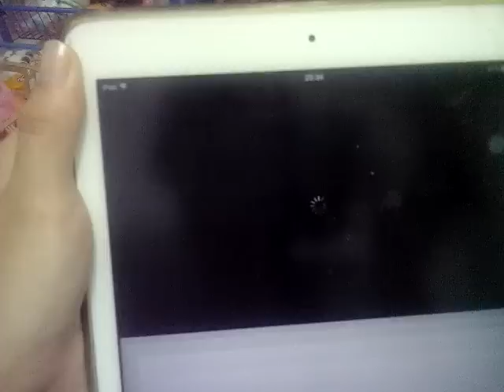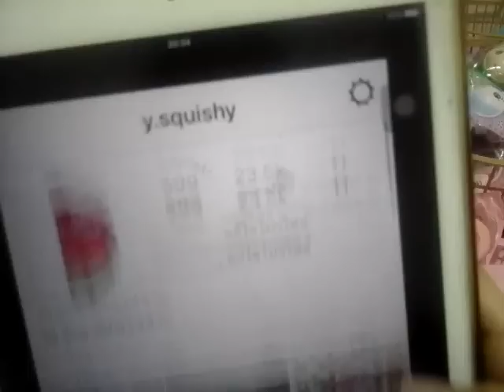แจกสกุชชี่110,000ซัพ 🎉🎉🎉